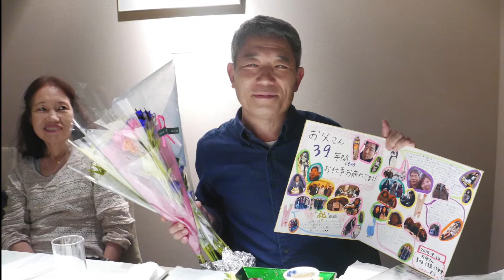Yokohama Intercontinental Hotel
このビデオの情報Yokohama Intercontinental Hotel